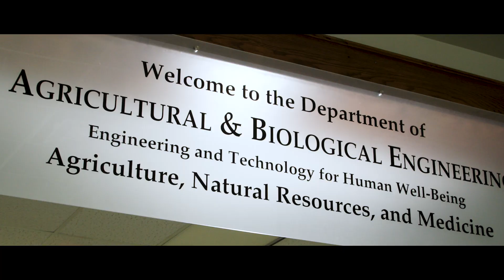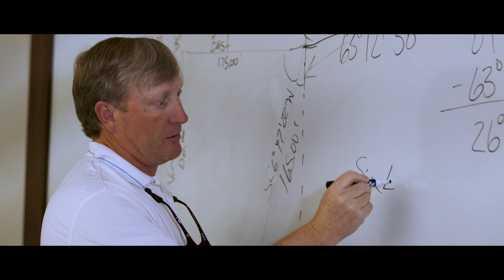Department of Agricultural and Biological Engineering